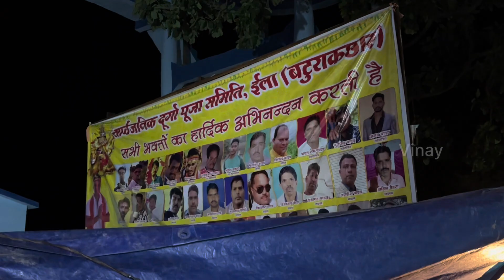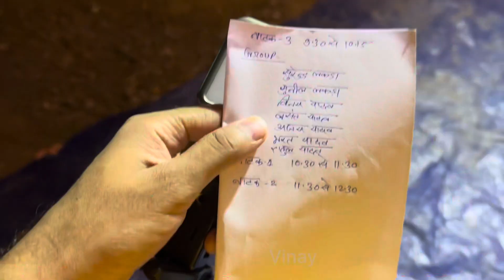हमारे गाँव का इनामी नाटक 🎭 || ख़तरनाक competition 🔥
vinay yadav
vinay yadav vlogs
natak video
vinay yadav block
natak dance
pet organ
simabari natak video 2023
natak
natak wala video
new south movie
chhattisgarhi picture
dhoti kaise pahne jata hai
her style
muskan sharma
natak patch mobile octapad
recipe
south movie love story
anjali mahto
bajan
balujas designs
bhojpuri movie
billi billi billi
birsa munda dance group
blausee design
bol bam song
bollywood hindi movie
brijmohan deewan
cartoon
cg movie
cg movie new 2023
cg nacha gammat
cg natak song
cg new movie
cg rap song
cg sadi video
cg song
cg song 2023 new
cg tik tok video
cg video
cg video 2024
chhattisgarhi song video
children dance
comedy cg video
cotton silk blouse design
dance diknalye
desi vloge
digha beach kolkata
dj tapesh rathiya
gana gana
ganit
gaura gauri
gold haar
goldmines telefilms
gum h kisi ke pyar mein today full...
gum hai kisi ke pyar mein full episo...
holi wala drawing
jethalal
kandora mela
karam dhurve vlog
kundli bhagya ke full episode today
ladkon ka dance dikhaiye
love marriage video
love story
mahi yadav
mayi re episode 1
mens hairstyles cutting
mobail nambar hek
mobile ghadi
movie
moye moye
munda kaise banate hain
nagpuri shaadi
nagpuri song
nagpuri video
natak natak
natak video natak video
navratri
new movie 2023
new tharu tik tok
paydan banana
prank on wife
prashn
rakesh band party
ramayan program
sade videos
sade videos
sauth movie 2023.new
sbi clerk
song and dance boys
south film hd 2023
south movie new 2023
tarak mehta ka ulta chashma mein
thumbnail editing
vigyan chitra
village cooking channel
thumbnail editing
vigyan chitra
village cooking channel
vinay vlogs
zarak

saurabh joshi blog video
elvish yadav blogs on youtube
saurav joshi new video
saurav joshi today vlog
elvish yadav today vlogs
navratri special decoration
ganesh chaturthi decoration
navratri decoration idea at home
ganesh pooja decoration
food blogger new video
manoj food blogger
hindi food blogger
saurav joshi today video
indian vlogger vlog
pandey vlogger
manoj food blogger
vlogwithpoonam
uttarakhand vlogger vishal rawat
indian vlogger suraj
ginni pandey prank new vlog

 Indian Vlogs,
 New Vlog,
 Village Vlogs,
 Madhya Pradesh Vlogs,
 funny vlogs,
Hindi Vlog,
 desi vlog,
 school vlogs,
 trending vlogs,
family vlogs,
Viral Video,
Viral vlog,
village vlogger,
 lifestyle vlogs,
manojdeyvlogs,
my first vlog
vinay vlogs
vinay yadaw
vinay yadav block
vinay blog
vinay yadav vlogs
vinay vlogs
vinay yadav
cartoon dikhaiye
vinay
vinay yadav vlogs
vinay yadav
vinay vlogs
belly dance
cid
deepak aapat
tarot777
vinay
vinay vlog
vlog

hindivlog vinayyadawvlogs vloginindia vloginhindi souravjoshivlogs village villagelife villagevlog dailyvlog vlog vlogs vy